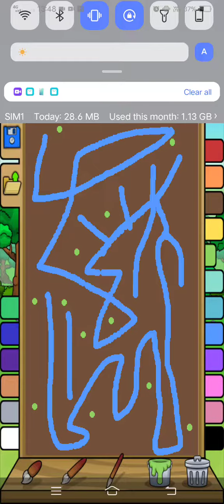Marvin Rey — Vlog 11,909